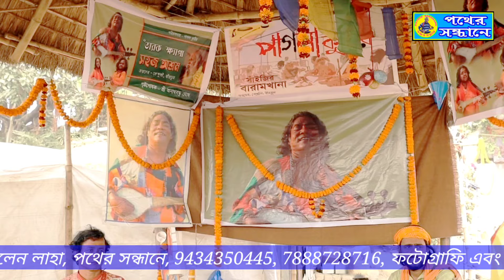বিজয় সরকারের গান ll সুন্দর এই পৃথিবী ছেড়ে চলে যেতে হবে ll মমতা দাসী ll পথের সন্ধানে ll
Bijoy Sarkarer Gan Published..11.01.24
Baulsong. বিজয় সরকারের গান ll সুন্দর এই পৃথিবী ছেড়ে চলে যেতে হবে ll মমতা দাসী ll পথের সন্ধানে ll
Bijoy Sarkarer Gan. Sundar Ei Prithibi Chere Ekdin Chale Jete Habe.

Folksinger... Mamata Dasi

Event. Joydeb Mela..2023
Place. Joydebdham, Birbhum.
Organized by Pagla Kutir

Photography and editing Sailen Laha Pother Sandhane.